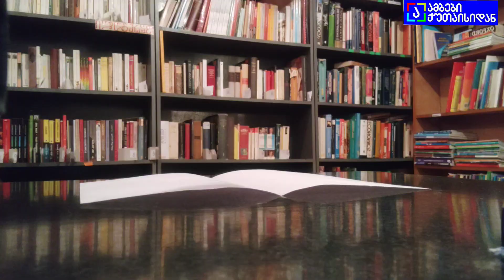🍁,,ჭადრის ოქროსფერი ფოთოლი" 🖋️✍️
🗓️❓სულ მალეე...
კონკურსის დაჯილდოვება🏆
1️⃣5️⃣0️⃣ წლის ისტორიის მქონე ქუთაისის ილია ჭავჭავაძის სახელობის საჯარო ბიბლიოთეკაში...
❓სად და როგორ  გაჩნდა  ლიტერატურული  კონკურსის ,,ჭადრის ოქროსფერი ფოთოლი"  იდეა?
❔ვინ არის იდეის ავტორი?